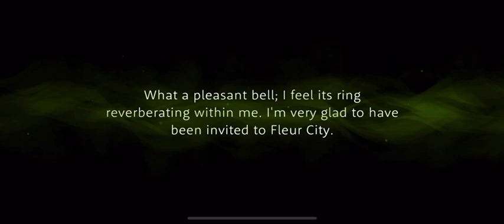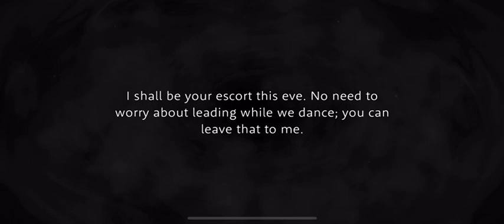Twisted Wonderland, Malleus Draconia Card-Specific Masquerade Voices [Official Translation]